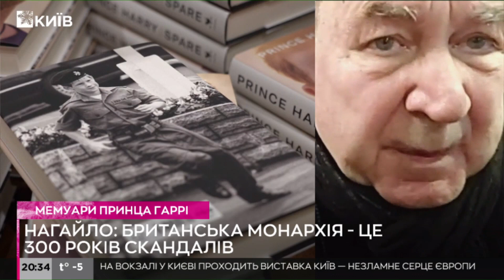Британці втомилися від "королівських" скандалів: Богдан Нагайло про книгу спогадів принца Гаррі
Британський журналіст і дипломат Богдан Нагайло в ефірі телеканалу "Київ" про ставлення британців до скандалу довкола книги спогадів принца Гаррі.